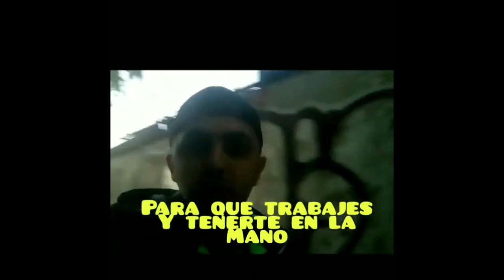jimmy buck - cypher - world wide hip hop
From Russia to Greece

Cold World - Cold Street